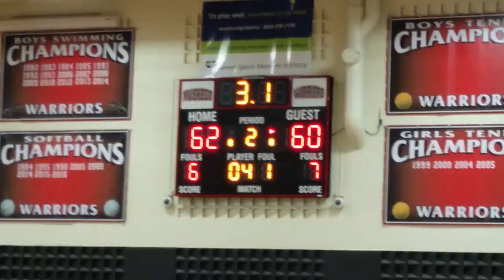Beloit Memorial vs. Muskego